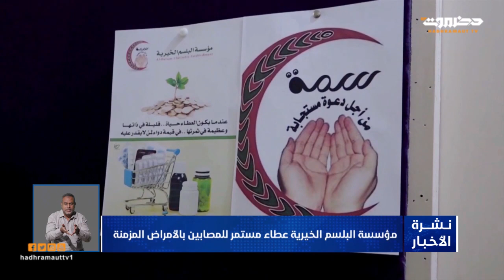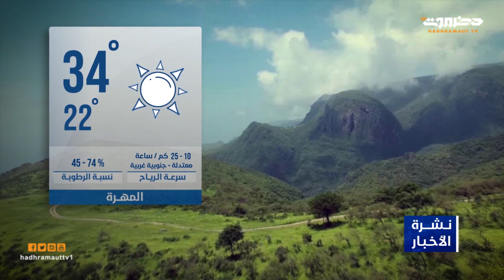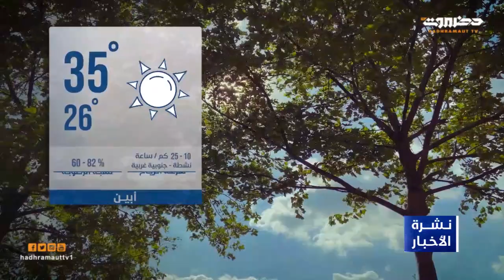نشرة الأخبار 2 أبريل 2022 من قطاع